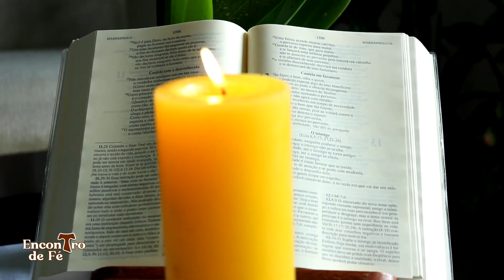Programa Encontro de Fé no Convento | 27/04/2024 | TV Tribuna-SBT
Acompanhe o programa "Encontro de Fé no Convento", todos os sábados, às 8h, na TV Tribuna-SBT.
Reflexão, oração, reportagens sobre os eventos da Igreja no Espírito Santo e muito mais.